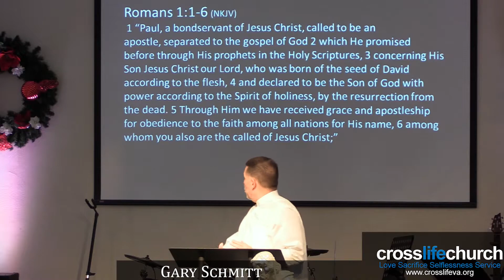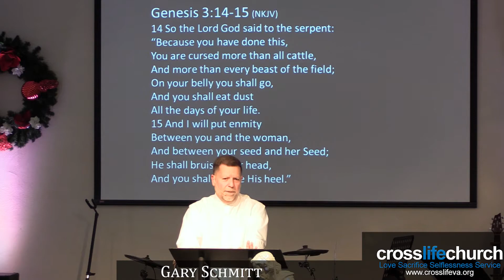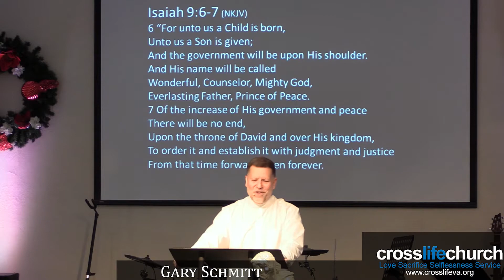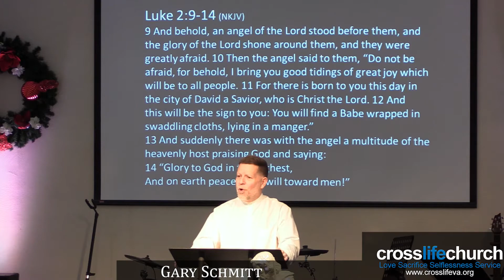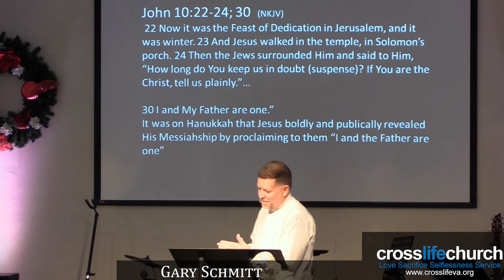Rejoice! Rejoice! Emmanuel Shall Come to Thee, O Israel - Crosslife Church VA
Rejoice! Rejoice! Emmanuel Shall Come to Thee, O Israel, Gary Schmitt, November 28, 2021, Crosslife Church, Portsmouth, VA